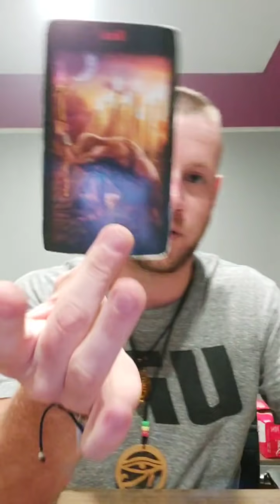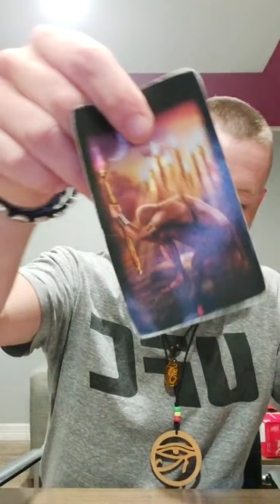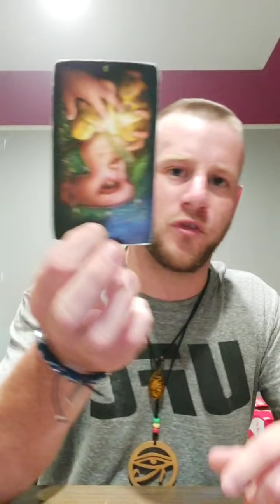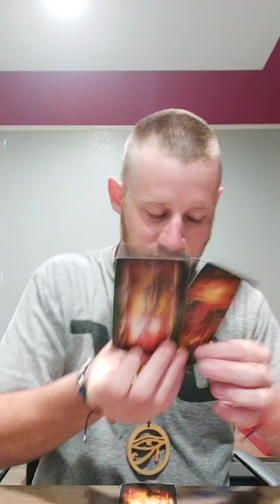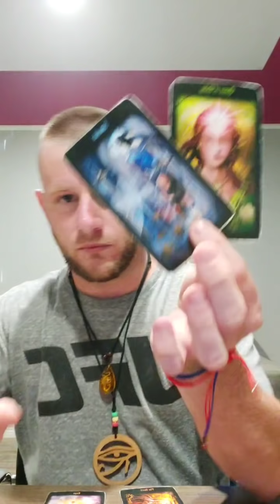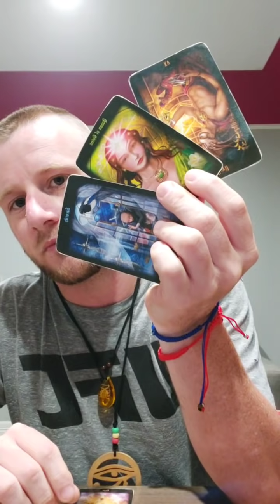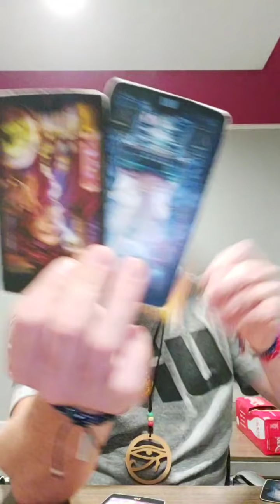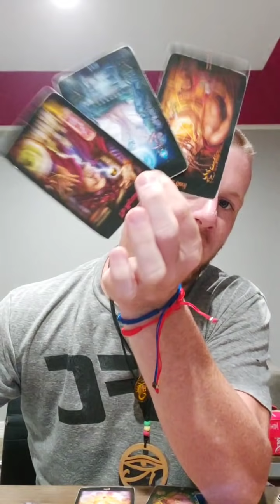♏SCORPIO READING♏ AUGUST 2021 SOMEONE WHO TRIED 2 DO MAGIC ON UR FINACES IS IN BIG TROUBLE‼️